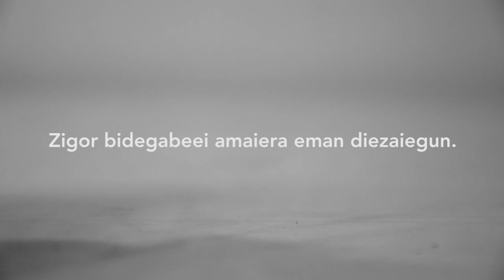Zigor bidegabeei amaiera eman diezaiegun